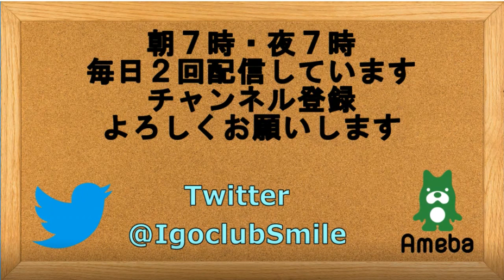囲碁【申眞諝九段対趙恵連九段解説】【第21期マキシムコーヒー杯入神連勝最強戦16強戦】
【申眞諝九段対趙恵連九段解説】【第21期マキシムコーヒー杯入神連勝最強戦16強戦】